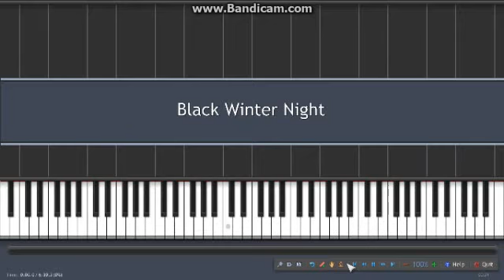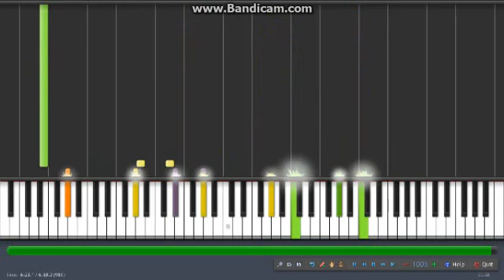Synthesia - Dragonforce: Black Winter Night